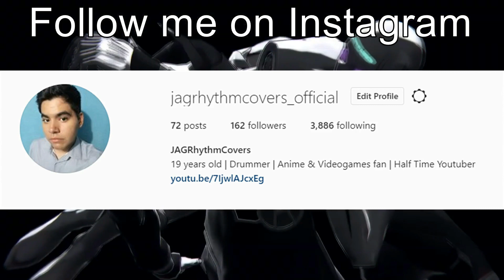Alastor song [Drum Cover]